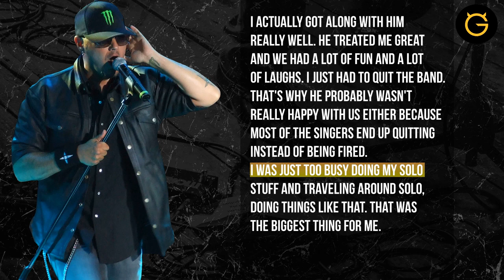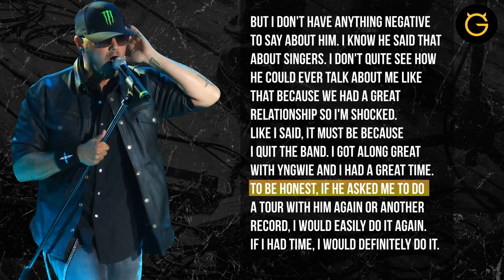Tim Ripper Owens Reacts to Yngwie Malmsteen Calling All His Singers 'Self-Absorbed'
During a recent conversation with UG's David Slavković, singer Tim "Ripper" Owens ( JudasPriest, YngwieMalmsteen, IcedEarth ) addressed Yngwie Malmsteen's last-year comments about never wanting to work with another singer because he was tired of their "self-absorbed" behavior.